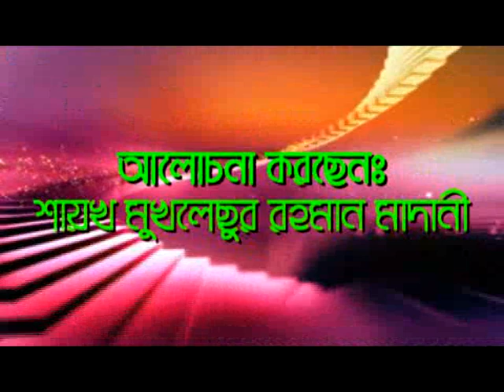Bangla Waz Ovishopto Kara? Part-02 By Sheikh Mukhlesur Rahman Madani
Bangla Waz Ovishopto Kara? By Sheikh Mukhlesur Rahman Madani
islamic Culture Center Dammam Saudi arabia